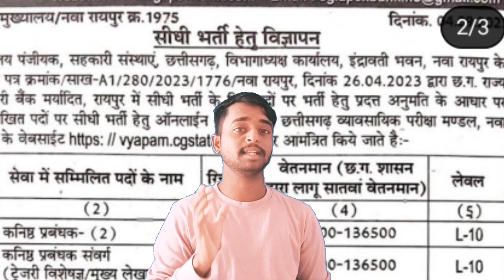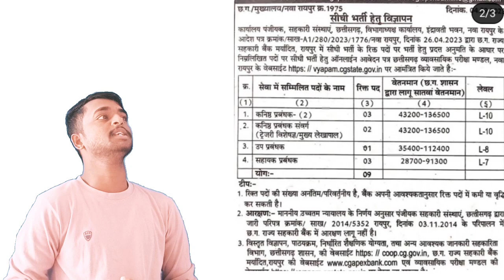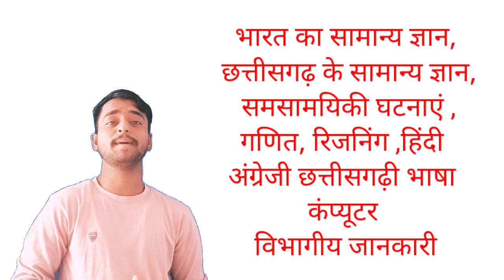सहकारिता विभाग के 400 पदों पर भर्ती विज्ञापन, cg sahkaritaa vibhag Bharti 2023,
रात 9:00 बजे लाइव क्लास